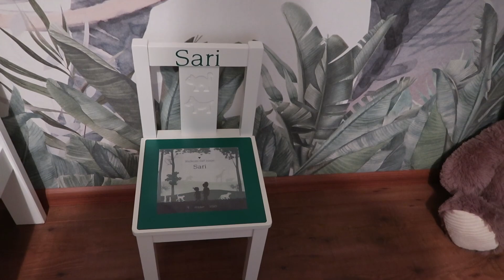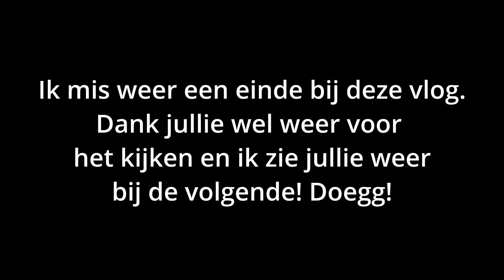ONZE EERSTE KEER SINTERKLAAS IN VIANEN - HUIZE VAN LEEUWEN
Woensdag 22 november - zaterdag 25 november 2023.
In deze vlog zien jullie hoe wij voor het eerst Sinterklaas hier ontmoeten sinds we naar Vianen zijn verhuisd.